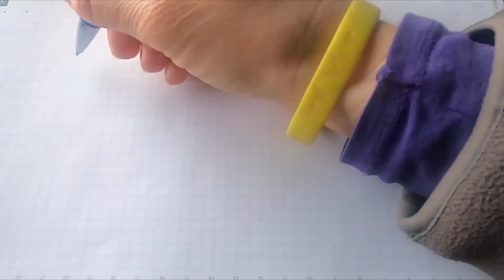Nirmal Pathak Ki Ghar Wapsi 2022 Full Movie Fact | Movie Unknown Facts